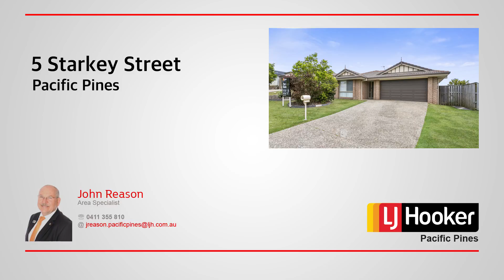5 Starkey Street, Pacific Pines